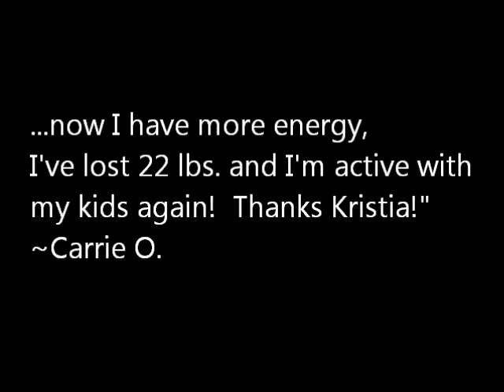Beta Thalassemia Anemia Lost 21 lbs Testimony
Listen to how Carrie lost 21lbs since she met Kristia Hord, her coach!  Suffered from Beta Thalassemia and Anemia, Carrie is now actively involved with her kids in BMX Biking activities, has more energy and feels GREAT!  Ask me about my NEXT 30 DAY FITNESS CHALLENGE!